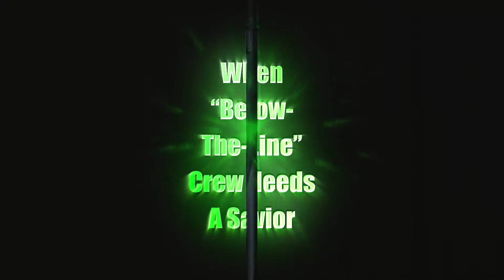The Green Lighter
Forget The Avengers, The Justice League and X-Men. When "Below-The-Line" crew needs a savior, one emerges out of the spotlight and into the shadows in the form of "The Green Lighter."